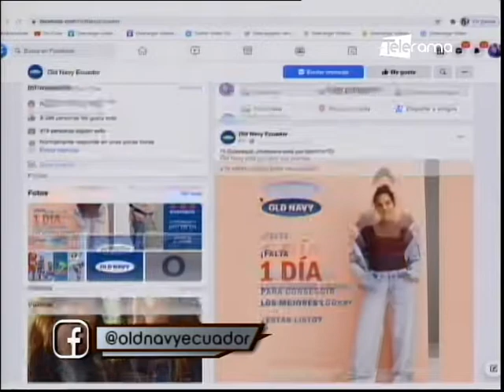Marca Estadounidense Old Navy apertura tienda en Guayaquil - Ecuador